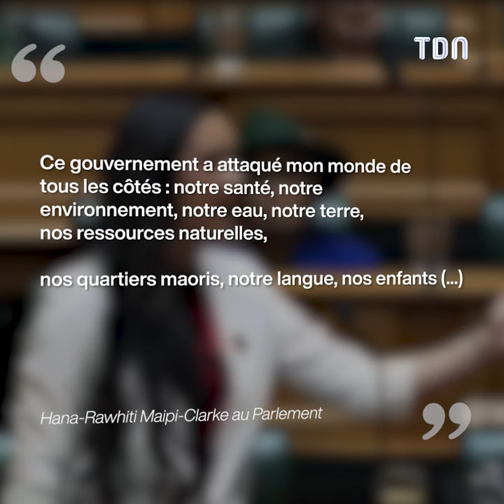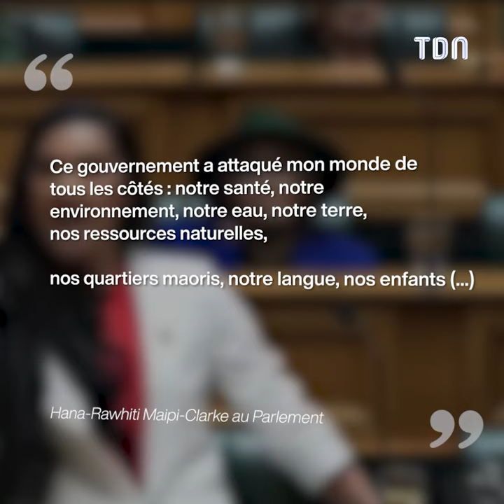Pourquoi cette jeune députée a-t-elle fait un haka en plein Parlement ?